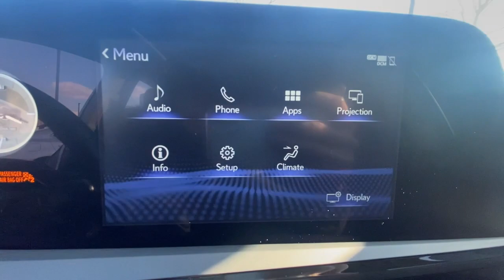2022 Lexus ES Lexington, Wyandotte, Colby, Becknerville, Clintonville, KY X33211A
Eminent White Pearl Used 2022 Lexus ES  available in Lexington, KY at Lexus of Lexington. Servicing the Lexington, Wyandotte, Colby, Becknerville, Clintonville, KY area.

1264 E New Circle Road

CARFAX 1-Owner  L/ Certified  ONLY 13 771 Miles! $4 300 below J.D. Power Retail!  FUEL EFFICIENT 32 MPG Hwy/22 MPG City! ES 350 trim. Sunroof  iPod/MP3 Input  Satellite Radio  Alloy Wheels  Back-Up Camera  Premium Sound System. CLICK ME!br /br /KEY FEATURES INCLUDEbr /Sunroof  Back-Up Camera  Premium Sound System  Satellite Radio  iPod/MP3 Input. Lexus ES 350 with Eminent White Pearl[XCEMINENT] exterior and Black NuLuxe with Striated Black Film trim interior features a V6 Cylinder Engine with 302 HP at 6600 RPM*. br /br /EXCELLENT VALUEbr /This ES 350 is priced $4 300 below J.D. Power Retail. br /br /SHOP WITH CONFIDENCEbr /CARFAX 1-Owner 161-Point Inspection and Reconditioning  2-Year/20k-Mile Complimentary Scheduled Maintenance (up to 4 Services) from date of purchase  $0 deductible for warranty repairs  Roadside assistance and trip interruption services are included during the warranty period  Complimentary loaner car provided  Balance of New Car Warranty  plus 2 years/unlimited mile Warranty br /br /SERVICE COMPLETEDbr /Service Work completed on this Lexus ES 350 included: Complete Multi-Point Inspection  Oil & Filter Change by a Factory Trained Technician  Battery Voltage Test  Tires Inspected  Brake Inspection  Emissions System Check  Professional Detailed Inside and Out  Function Test all Lights  Check the Complete Exhaust System  Cooling System Inspection  Transmission Fluid Inspection  Differential Fluid Inspection  Function Test all Options & Accessories. br /br /WHO WE AREbr /We here at Lexus of Lexington have made it our mission to provide a first class car-shopping experience to our valued customers throughout Lexington  Frankfort KY  Georgetown KY and Richmond KY. With our vast selection of new and used cars  youll have the chance to browse our current inventory in a comfortable  stress-free shopping environment. Visit us to take a test drive  learn more about financing or service your car and we can assure that youll always be well taken care of! br /br /Pricing analysis performed on 11/7/2023. Horsepower calculations based on trim engine configuration. Fuel economy calculations based on original manufacturer data for trim engine configuration. Please confirm the accuracy of the included equipment by calling us prior to purchase. br /